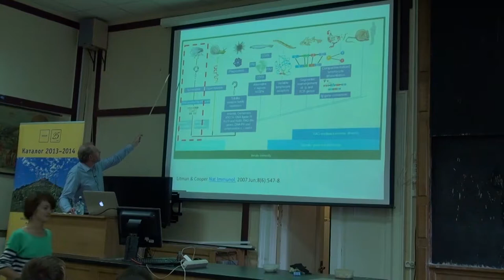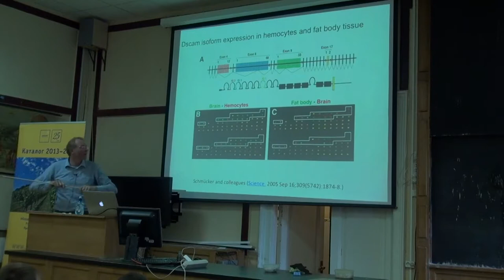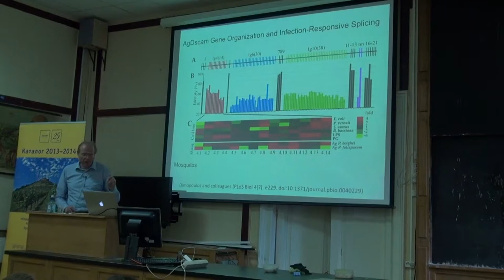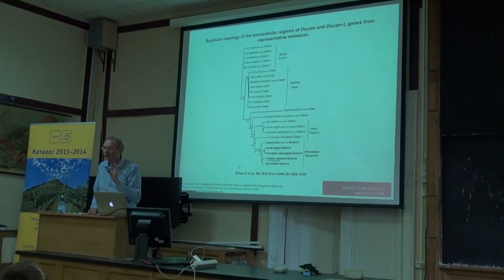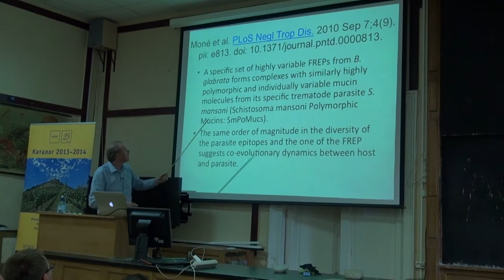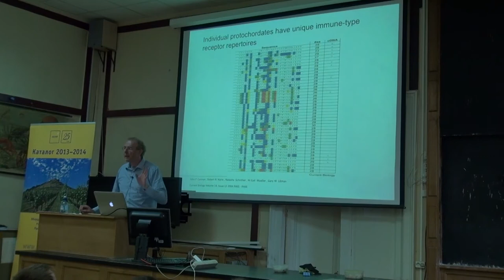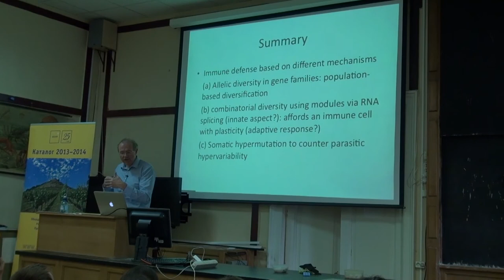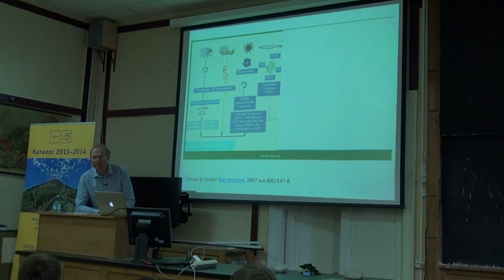2. Immune responses in jawless fishes | Thomas Boehm | Лекториум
2. Immune responses in jawless fishes | Курс: Ten Lectures on Evolutionary and Ontogenetic Aspects of Adaptive Immune Systems | Лектор: Thomas Boehm | Организатор: Биосеминары